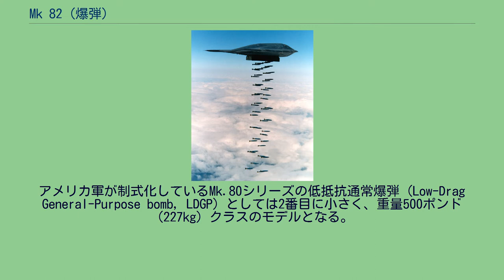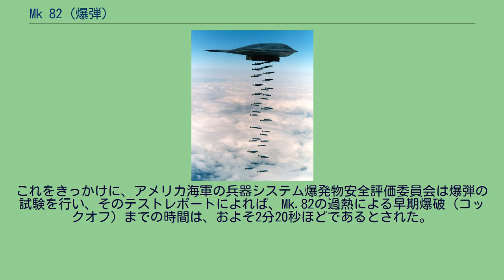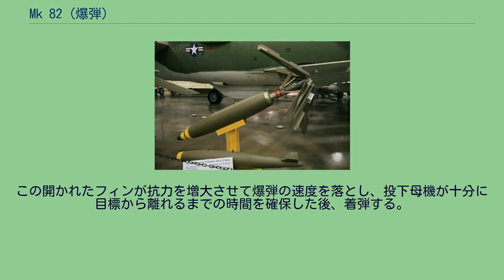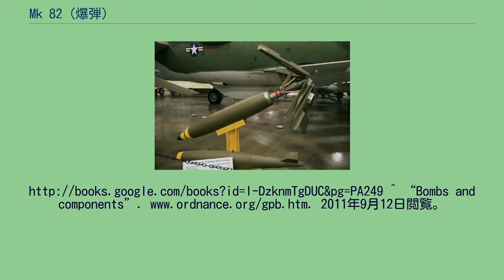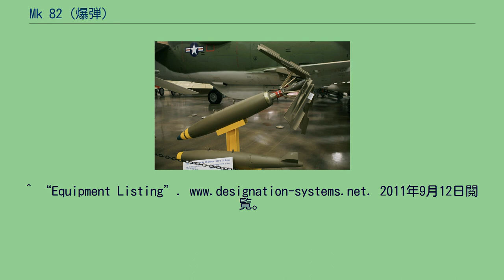Mk 82 (爆弾)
Mk.82（Mark 82、マーク82）は、ダグラス・エアクラフト社が開発した航空機搭載爆弾。
アメリカ軍が制式化しているMk.80シリーズの低抵抗通常爆弾（Low-Drag General-Purpose bomb, LDGP）としては2番目に小さく、重量500ポンド（227kg）クラスのモデルとなる。
単体で無誘導爆弾として投下することもできるが、GPS誘導のJDAMキットなどを装着することで誘導爆弾としても用いることができる。
カリフォルニアのムグーに配備されるB-2 スピリットが、太平洋においてMk.82の投下訓練を行っている様子 現在運用されている通常の500ポンド爆弾（227kg）としては最小であり、世界で最も一般的な空中投下型の兵器である。
Mk.82の重量は500ポンドとされているが、実際にはその派生型の形態によって510-570ポンドまでの幅があると考えられる。
この爆弾は、流線型の金属ケースに192ポンド（89kg）のトリトナール高性能炸薬が封入されている。
Mk.82は、単体で無誘導爆弾として投下することもできるが、目的に応じて安定翼や減速装置、信管や各種の誘導キットを装着することで、誘導爆弾としても用いることができる。
使用される主な誘導爆弾化キットと、装着後の誘導爆弾としての名称は下記の通りとなる。
1967年に発生した空母「フォレスタル」の火災事故は、搭載爆弾に対する安全性への警鐘を鳴らした。
これをきっかけに、アメリカ海軍の兵器システム爆発物安全評価委員会は爆弾の試験を行い、そのテストレポートによれば、Mk.82の過熱による早期爆破（コックオフ）までの時間は、およそ2分20秒ほどであるとされた。
配備され、実戦投入されたケースとしては、4,500発以上ものGBU-12 ペイブウェイIIが湾岸戦争においてイラクに投下された。
低空侵入爆撃において、投下母機が自分の投下した爆弾による爆風や破片効果で損傷をこうむるのは容易に起こり得る。
なぜなら、航空機と爆弾が目標付近に同時に到達するからである。
戦闘においては、Mk.82通常爆弾は、尾部に高抵抗フィンを装備することができる。
これは、その形状から"スネークアイ"と呼ばれる。
尾部減速ユニット装備のMk.82。
この写真の爆弾は通常作戦時の塗装が施され、信管が未装着状態である museum display Mk 82この写真も同様に展示目的で低高度爆撃用の高抵抗フィン"スネークアイ"を装備し、投下時の様子が再現されている この尾部ユニットは、投下前には4枚のフィンが十字に細く折りたたまれており、投下時にバネによって展開される。
この開かれたフィンが抗力を増大させて爆弾の速度を落とし、投下母機が十分に目標から離れるまでの時間を確保した後、着弾する。
^ “Mk82 General Purpose Bomb”. Federation of American Scientists. 2011年9月12日閲覧。
^ Friedman, Norman (1997). The Naval Institute guide to world naval weapons systems, 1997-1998. Naval Institute Press. p. 249. ISBN 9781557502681.
^ “Bombs and components”. 2011年9月12日閲覧。
^ a b “BLU-111/B”. Federation of American Scientists. 2011年9月12日閲覧。
^ “China Lake, Naval Warfare Center”. 2011年9月12日閲覧。
^ “Equipment Listing”. 2011年9月12日閲覧。
^ Little Bang – p.38, Aviation Week & Space Technology-January 29, 2007 ^ Jenkins, Dennis R. B-1 Lancer, The Most Complicated Warplane Ever Develo...